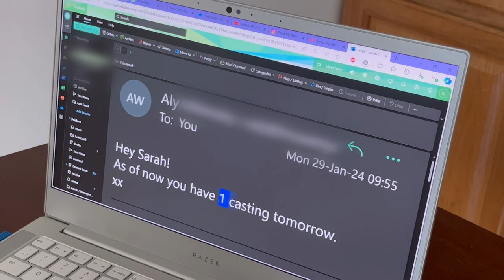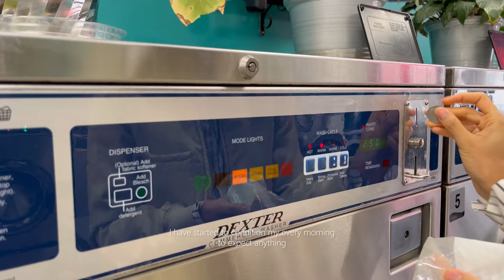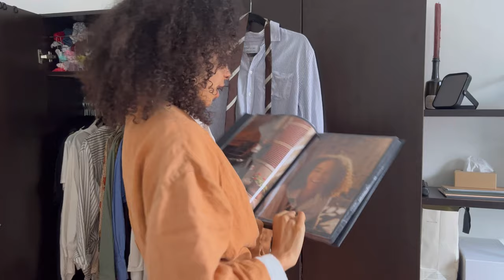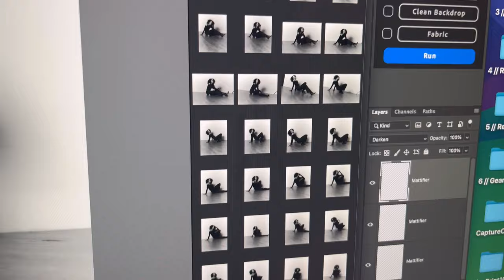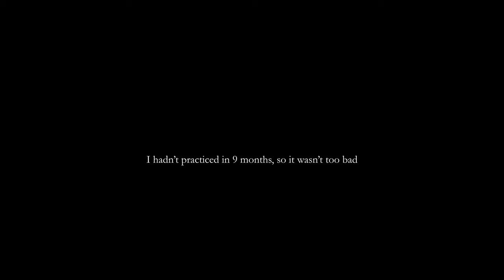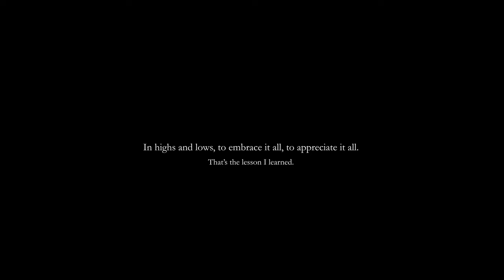MODEL VLOG | A quiet week in my life in New York - patience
After receiving requests to be more present on this channel, I was really motivated to resume filming sooner than my usual once or twice in a year. Now, it's been quiet in the past months, and I was waiting for some interesting and undocumented (on my channel) events to happen - then I thought again. This channel is a witness to my evolution, and it only makes sense not to forgo the reality of seasonal dryness.
In my case, I spend more time waiting than I do working, and I want to be true to it, especially if one of you aspire to be a model ; that is the case of many indeed. I am blessed, however, to work enough to pay my bills, for only a small percentage of models can actually live off it, the more so in an expensive city such as New York.

The quietness of this vlog, with its little test shoot interlude, therefore reflects exactly my modeling life : waiting - working a bit - waiting ; repeat.

It was a younger me, so the style is different, but the message is essentially the same.

I hope that despite perhaps expecting a pumped-up and glamourised life, you may have had a good time watching this ordinary life of mine.

xx

-- Final test shoot images at the end --

CHAPTERS
00:00 Monday : Ready for anything
01:39 Tuesday : Test shoot
06:49 Wed & Thurs : When no news or bad news
08:24 Fri to Sun : Sweet quiet life
10:33 A word : Growth in my free time

-- I post the same videos everywhere but I adapt the longer versions to the 1mn Youtube limit. On IG a TT, they can be slightly longer --

MUSIC
​Asher Fulero - Glimpsing Infinity
Great Pretender OST - Cleanse
Asher Fulero - In the Throes
Slenderbeats - Breathe
Slenderbeats - Timeless
Density & Time - Pelagic
Alej - Just Give Me One More Day
NoMBe - Interplanetary Alignment